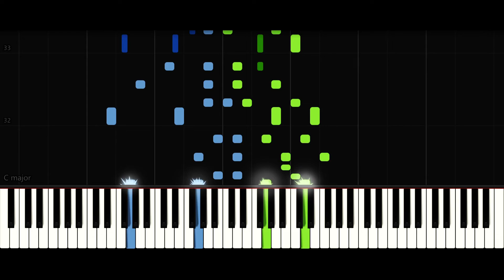Thomas the Tank Engine - Rusty the Narrow Gauge Diesel's Theme | Piano Tutorial